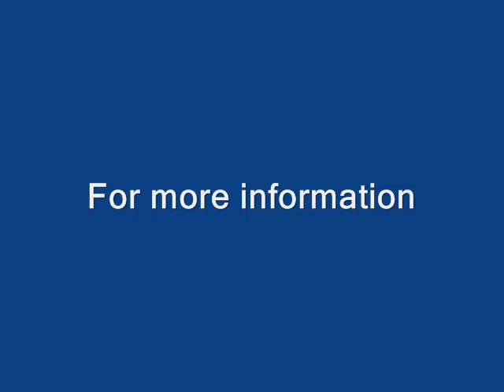Crate Washer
Binwashing Machine suitable to wash & clean plastic crates boxes egg carriers buckets racks etc. drying optional.